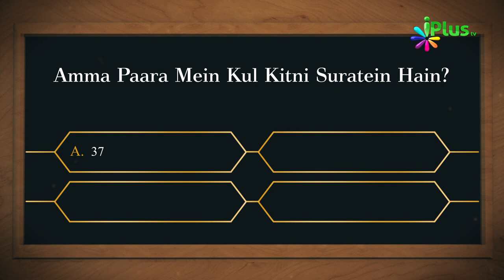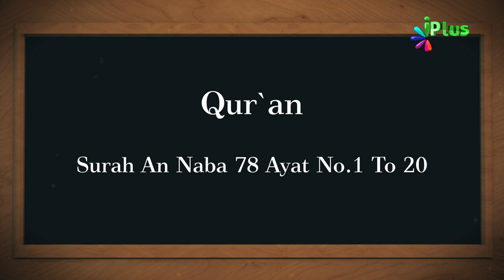Islamic Quiz - Aaj Ka Sawal 97 - iPlus TV - Islami Sawal Jawab - Deeni Sawal Jawab